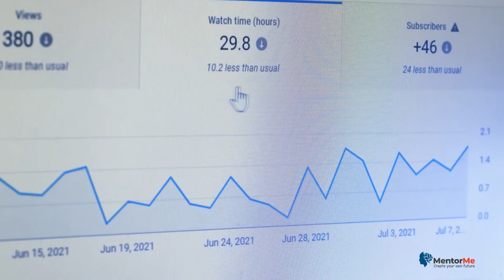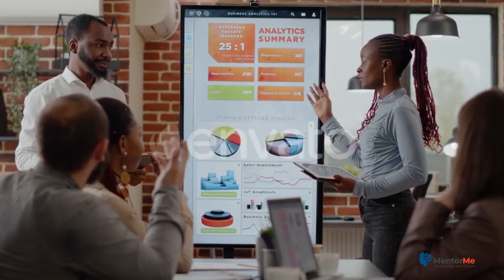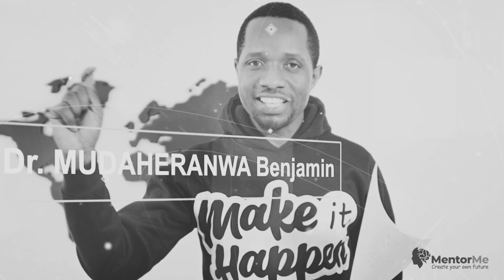TOP 20 SKILLS TO MAXIMIZE OPPORTUNITIES: #6 PEOPLE SKILLS.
PeopleSkills opportunities Maximize businessgrowthIn this video, the speaker discusses the importance of developing people skills in order to maximize and recognize opportunities. They explain that people do business with those they trust, respect, and love. To improve people skills, the speaker suggests communicating effectively and expanding one's network. They also emphasize the importance of sharing knowledge and experiences with others to build relationships. The speaker emphasizes that people skills cannot be learned in university but are developed through practical application and practice. They stress the need to work with and befriend others rather than engaging in conflict. Mastering people skills is seen as crucial in identifying and seizing opportunities as they are often found in the hands of other people. In this video, talk about the importance of developing people skills in order to maximize and recognize opportunities. They explain that people do business with those they trust, respect, and love. To improve people skills, the speaker suggests communicating effectively and expanding one's network. They also emphasize the importance of sharing knowledge and experiences with others to build relationships. The speaker emphasizes that people skills cannot be learned in university but are developed through practical application and practice. They stress the need to work with and befriend others rather than engaging in conflict. Mastering people skills is seen as crucial in identifying and seizing opportunities as they are often found in the hands of other people.